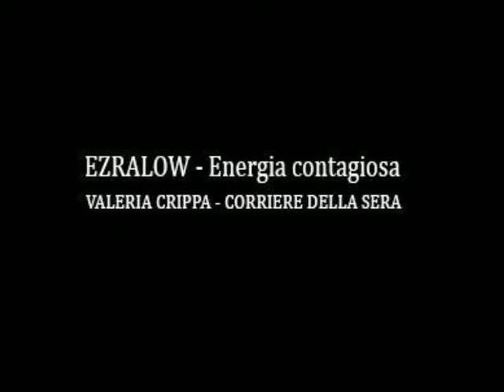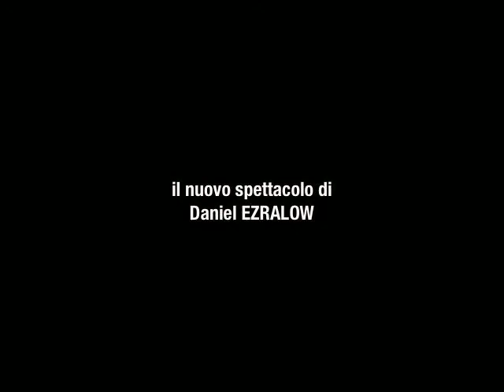Daniel Ezralow, Open: il 24 novembre a SENIGALLIA!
Il 24 Novembre 2012 grande danza a Senigallia con il coreografo statunitense Daniel Ezralow, che torna dopo quattro anni di assenza dai palcoscenici italiani.
L'arte coreografica di Daniele Ezralow si fonda su un'idea di danza fatta di divertimento, agilità, sorpresa, leggerezza, coinvolgimento diretto del pubblico, utilizzo emozionante delle tecnologie visive più all'avanguardia. "Open" è una originale selezione del repertorio di coreografie create nel corso della sua lunga carriera, oggi reinterpretate per il palcoscenico utilizzando come colonna sonora melodie di celebri brani di musica classica.